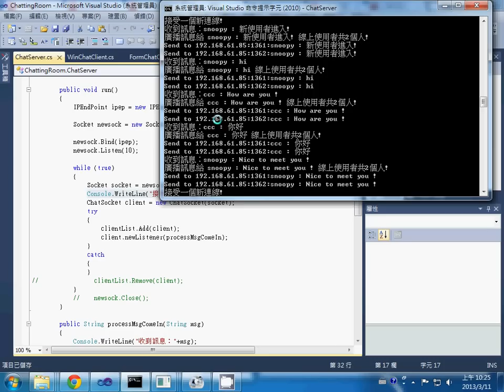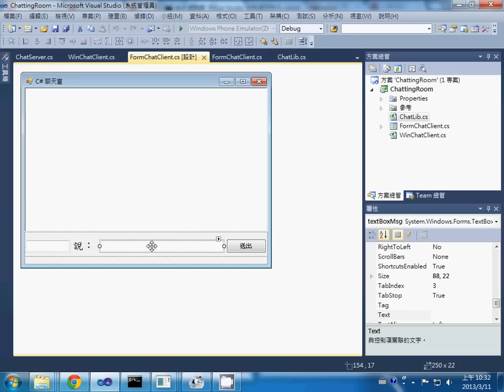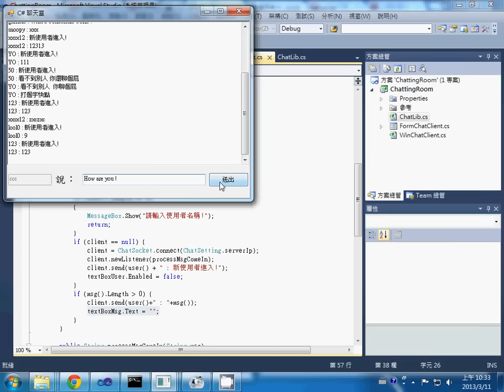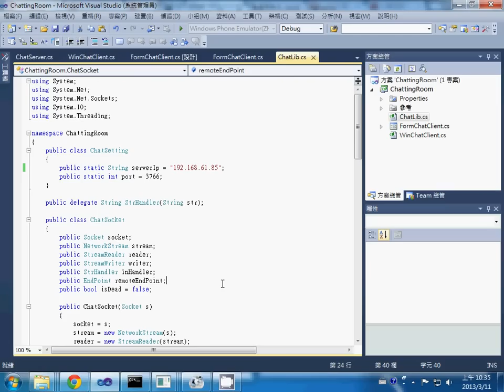C# 視窗程式：多人聊天室程式碼解析 -- CsharpChattingRoomCode